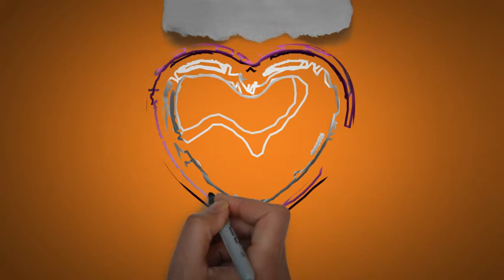Jenica | Happy Birthday Jenica || Happy Birthday To You !!